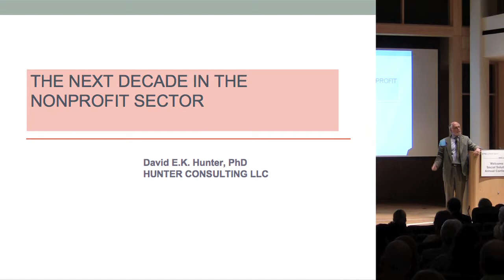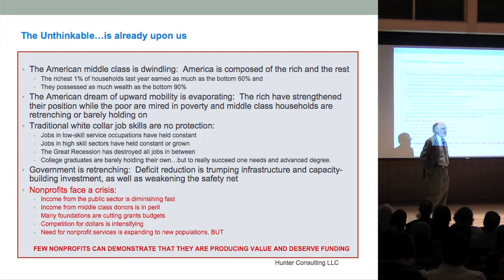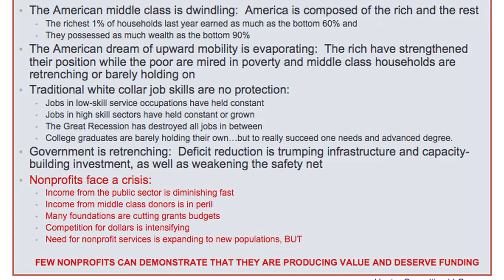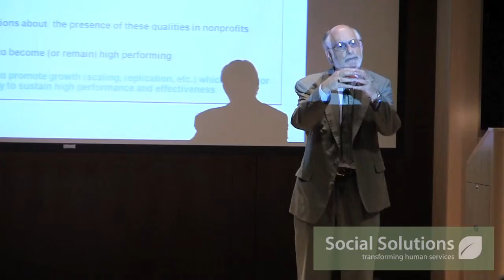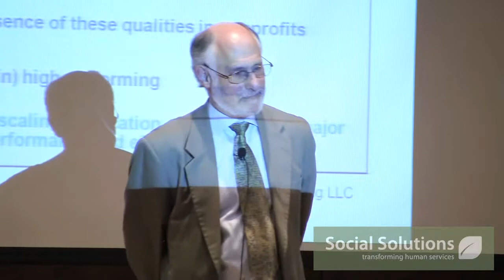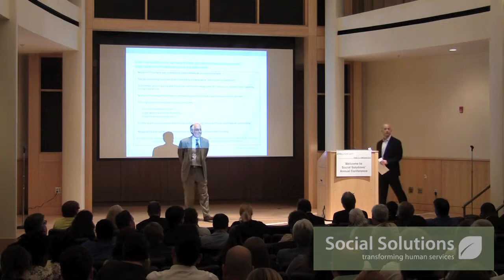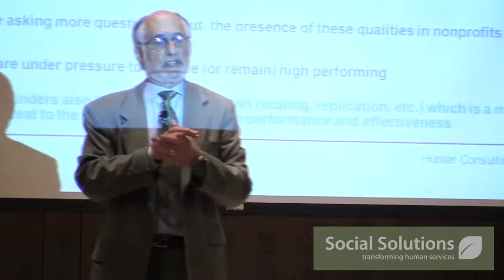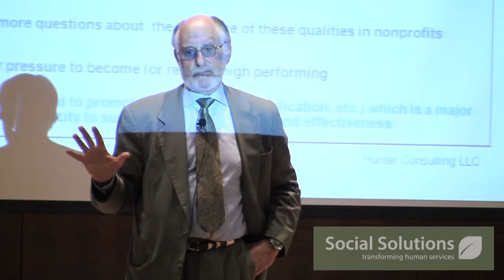4 David Hunter